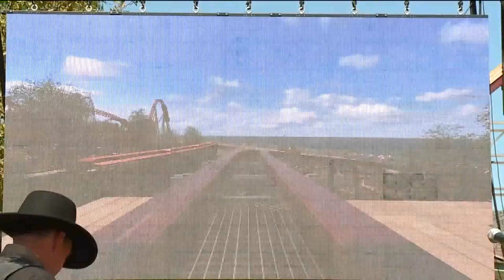Cedar Point`s new Steel Vengeance